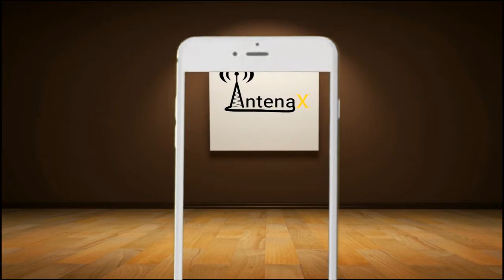Walter Online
Tradiciones de fin de año